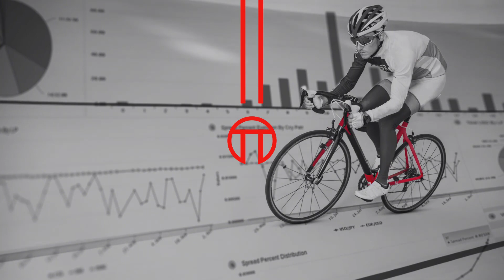How to choose an FX Vendor?